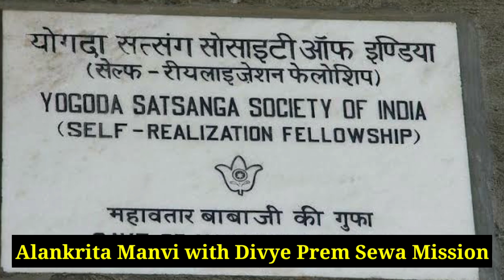Mahavtar babaji Uttrakhand cave's story,महावतार बाबाजी के श्रद्धालु से जाने बाबा की अध्भुत कहानी